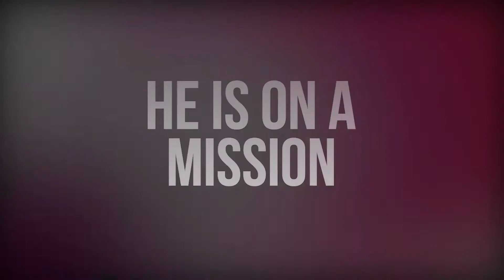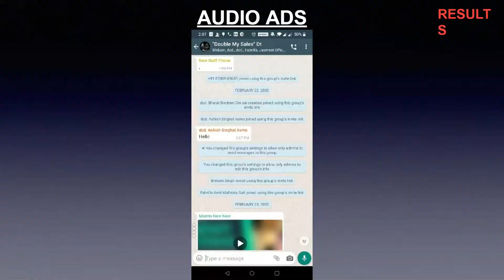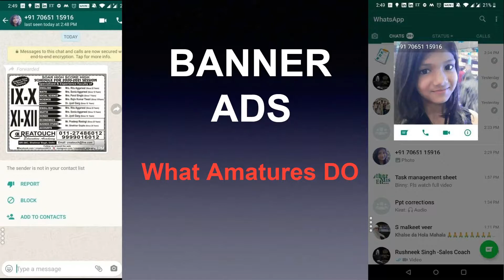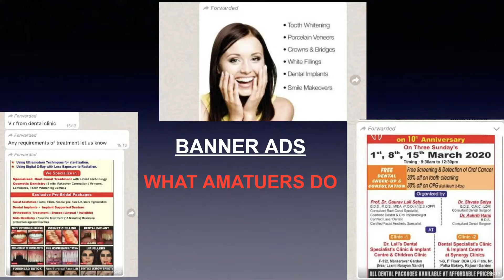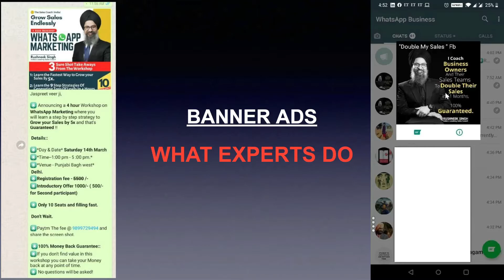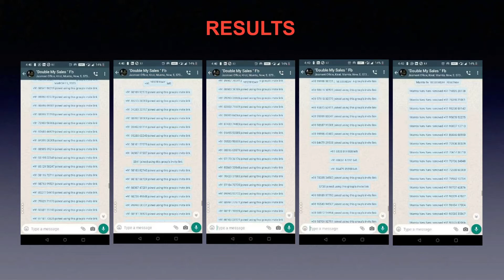✅𝐖𝐡𝐚𝐭𝐬𝐚𝐩𝐩 𝐌𝐚𝐫𝐤𝐞𝐭𝐢𝐧𝐠 - "𝟑𝟎 𝐃𝐚𝐲𝐬 𝐂𝐫𝐚𝐬𝐡 𝐂𝐨𝐮𝐫𝐬𝐞" - 𝐃𝐚𝐲 𝟐𝟏